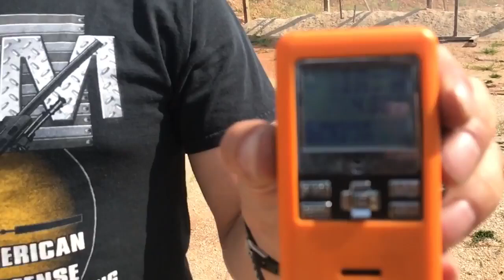Tooth and Nail Armory MKA 1919 with 28rd Mag - 4.30 seconds!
Had the honor and privilege to build an Open shotgun for someone who served and still serves our country. This build pulled out all the stops and is nearly a replica to the gun I shoot in 3-gun. Flat and fast is the name of the game and this gun hit all the marks. 28rds in 4.30 seconds. Break in is complete and ready to ship this baby to its final home. I know it will serve him well.